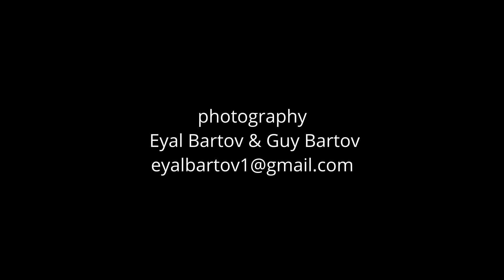Walkabout Israel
Cinematography & Editing: Eyal Bartov & Guy Bartov
 20 minutes of camera documenting a walk through Israel: Jerusalem, Tel Aviv, Acre, Sea of Galilee, Sites and Nature Reserves

צילום ועריכה: אייל וגיא ברטוב
עשרים  דקות של מצלמה המתעדת הליכה רגלית ברחבי ישראל: ירושלים, תל אביב, עכו, הכינרת,  אתרים ושמורות טבע.

  אייל ברטוב  -  Video photographer- Eyal Bartov